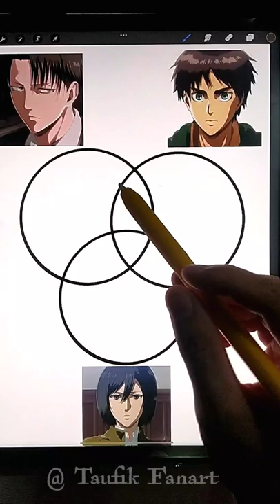Trying tiktok Art Anime Attack on Titans